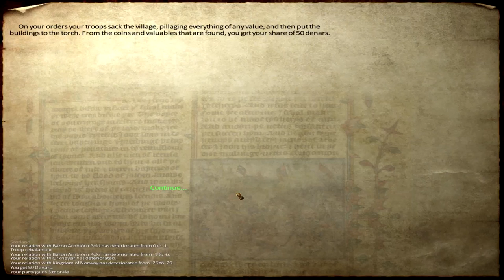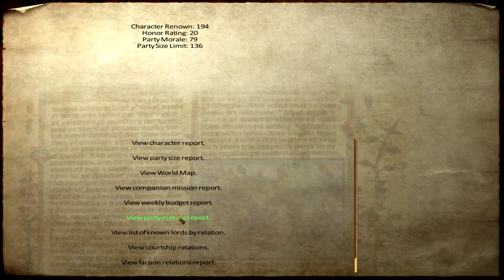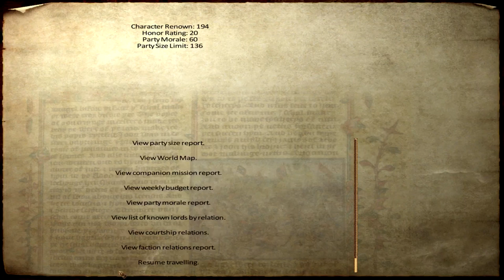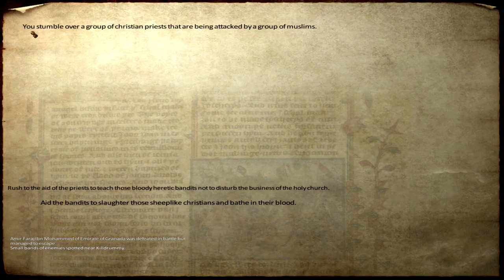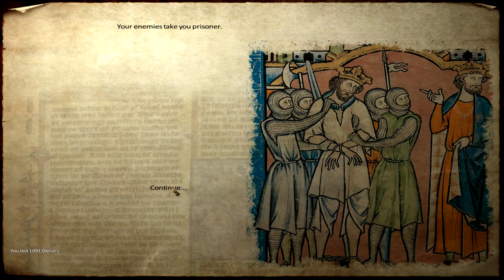Ep. 5 - A bridge to far - Medieval Conquest - Mount & Blade Warband Mod